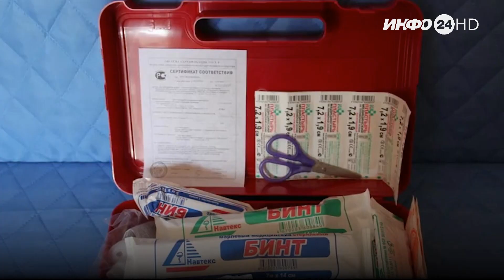Коротко за 16 апреля 2024 года